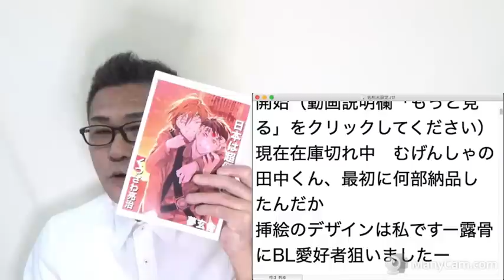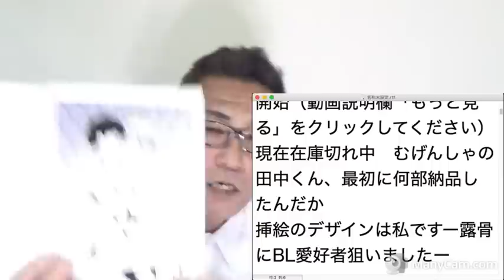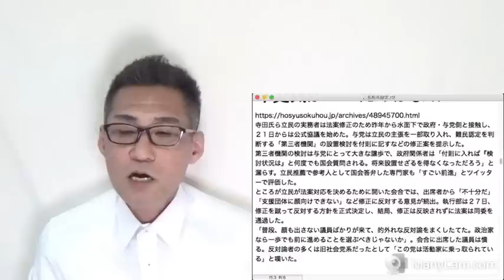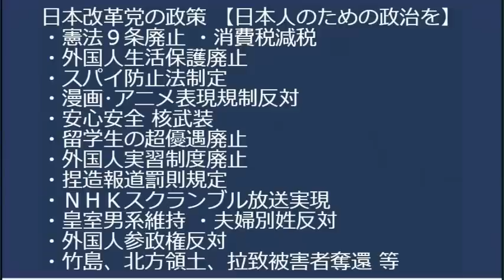立憲議員「この党は活動家に乗っ取られている！」何を今更、そもそもが希望の党に排除された活動家が集まった党でしょ／立憲共産、神輿に担ごうとしてたLGBT当事者の皆様に逃げられる 20230429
パヨの「全か無か」と韓国のミスコンと朱子学について

170-0005  東京都豊島区南大塚 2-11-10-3階 くつざわ亮治 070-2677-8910 まで